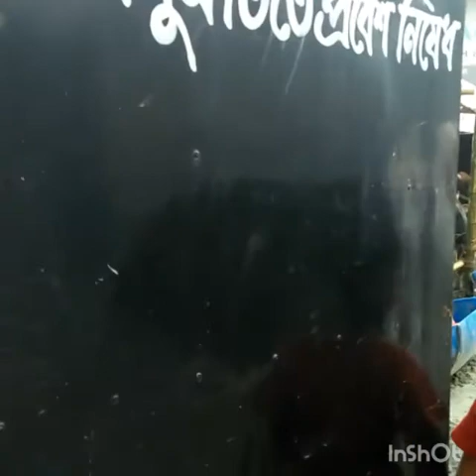আজকে বিকেলে হাটতে গিয়ে এটা কি দেখলাম😯😯😯😯😯😯Niltara gore baire vlog